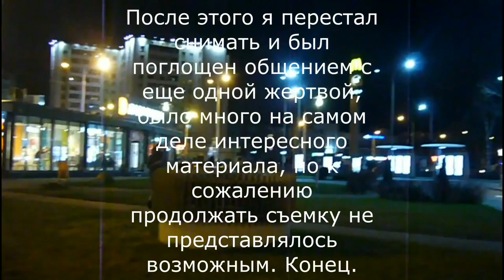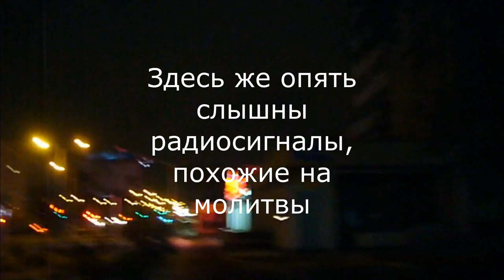Пситеррор Влог. Жизнь под пытками и незаконными опытами. Виктор Вольный из Минска. Часть 6